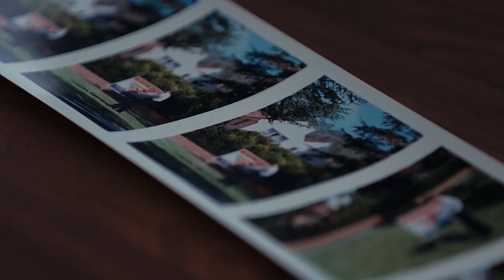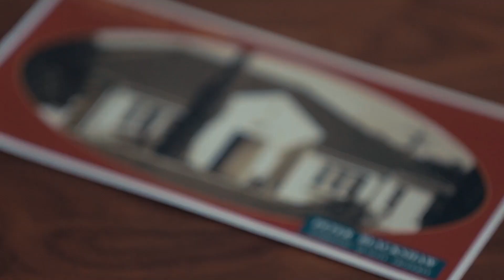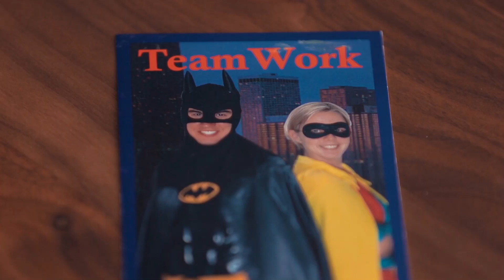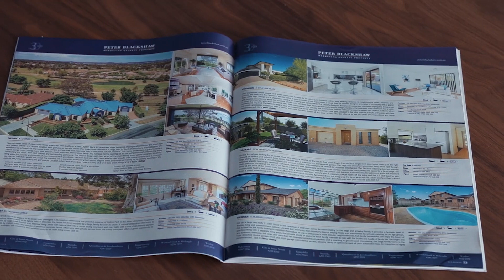30 Years of Real Estate with Peter Blackshaw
We have been leading the Canberra real estate industry since 1988. The Canberra community has been part of that journey, helping us to deliver exceptional property experiences.

The Canberra community has been part of our success and we’d like to share our story with you.

Thank you for your support and sharing our commitment to leading through innovation and contributing to the community.

Together, we have helped shape Canberra by leading the real estate industry and contributing to the city we love.